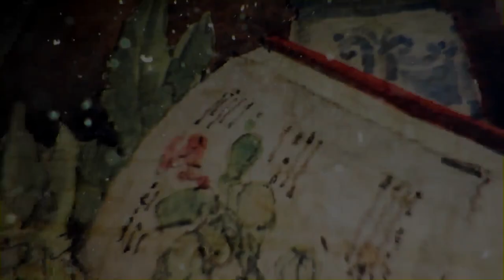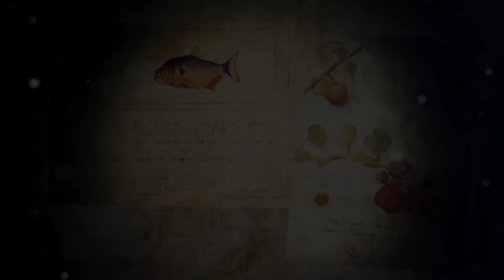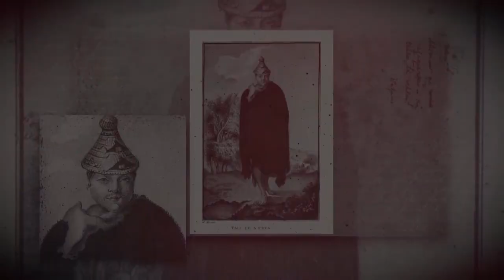200 Aniversario luctuoso de José Mariano Mociño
A 200 años de la muerte de José Mariano Mociño fue un hombre de múltiples saberes e intereses universales: lo mismo participaba en investigaciones botánicas y ornitológicas que en antropología y etnología y sus relaciones con las condiciones sociales y cómo impactaban éstas en la salud de las poblaciones que visitó.

Su formación en filosofía, teología y medicina —esta última en la Real y Pontificia Universidad de México (1787)— le permitió absorber de la expedición conocimientos diversos y hasta entonces ignorados, y aplicarlos, en forma de lo que hoy llamamos ejercicios multidisciplinarios, en las poblaciones del Viejo y del Nuevo Mundo, los cuales fueron determinantes para la prevención y la contención de epidemias como la fiebre amarilla.

El objetivo de la misión fue principalmente la conformación de inventarios y catálogos de los recursos naturales desconocidos por los colonizadores de la época y, para la trayectoria de Mociño, el énfasis específico fue en las plantas medicinales, un recurso prácticamente ilimitado y de enorme potencial.